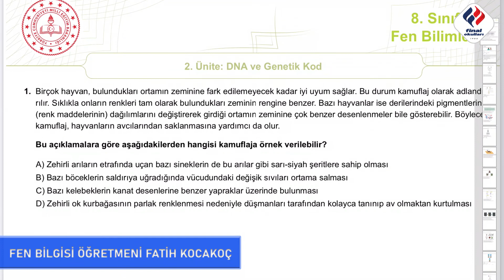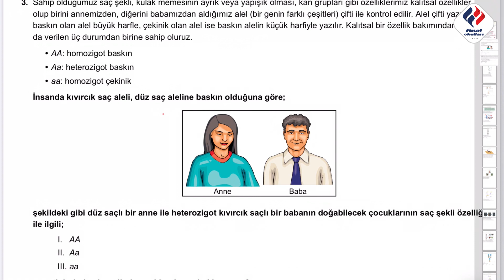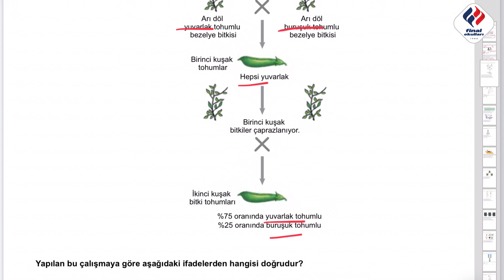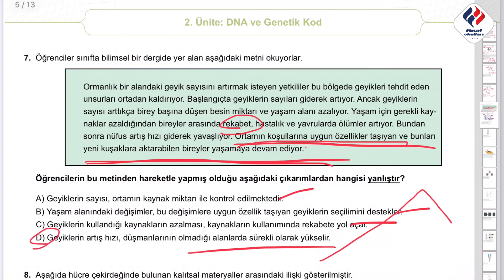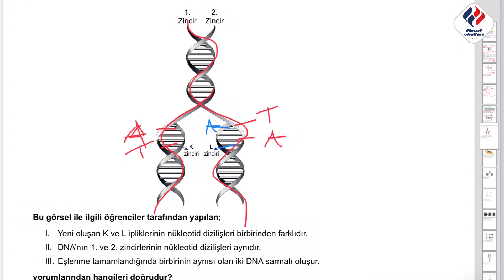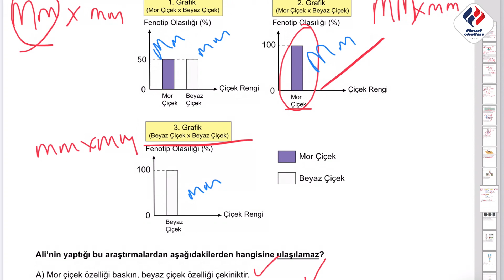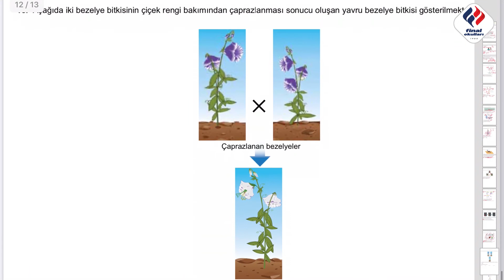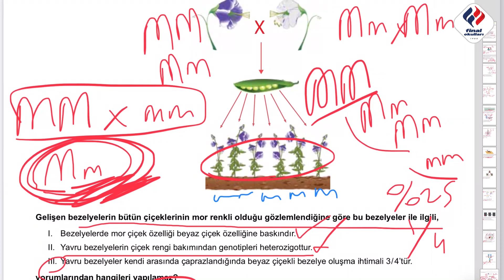8.SINIF FEN BİLGİSİ DNA GENETİK MEB KAZANIM KAVRAMA TESTİ-2 FATİH KOCAKOÇ